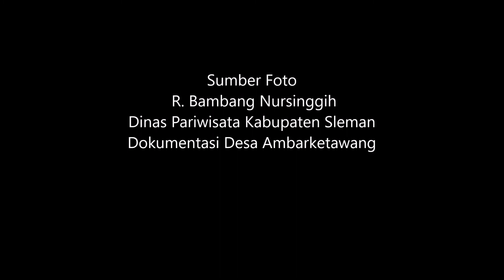Pancapedia : Keunikan Saparan Pengantin Bekakak (Yogyakarta)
Pancapedia merupakan proyek perubahan Diklat Kepemimpinan Tingkat IV angkatan 3 tahun 2017 yang dilaksanakan oleh Zannita Faranny (Kasi Pranata Sosial).

Pancapedia : Keunikan Saparan Pengantin Bekakak merupakan pengembangan dari buku Seri Pengenalan Budaya Nusantara tahun 2015 yang berjudul Keunikan Saparan Pengantin Bekakak dari Yogyakarta.

Pancapedia : Keunikan Saparan Pengantin Bekakak berbentuk unggahan berupa foto. video, tautan atau informasi lain (data primer maupun sekunder) terkait materi di dalam buku Seri Pengenalan Budaya Nusantara : Keunikan Saparan Pengantin Bekakak.

Buku Seri Pengenalan Budaya Nusantara "Keunikan Saparan Pengantin Bekakak" versi daring dapat di unduh di